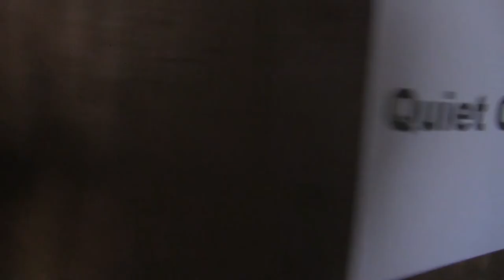Barn Band - Behind the Project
The writer, producer, and director of "Barn Band" talk about Friend Collective and what all went into this project.